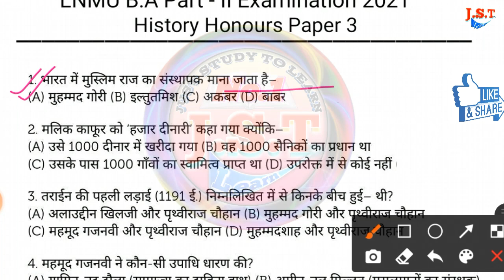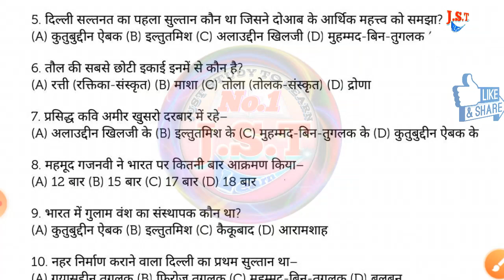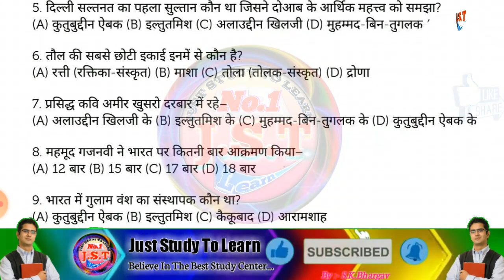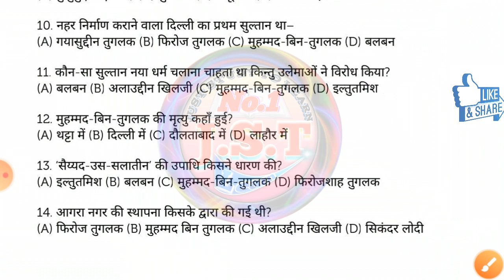Lnmu B.a Part 2 history honours paper 3 objective question answer in hindi|Lnmu part 2 Examination